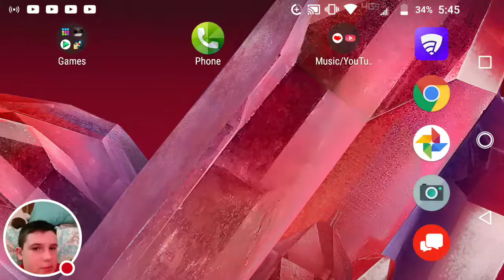My Geometry Dash Stream